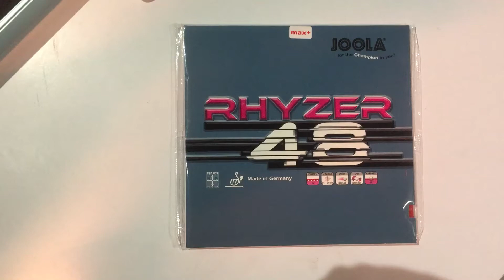Table Tennis: Joola Rhyzer 48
New rubber Joola Rhyzer 48